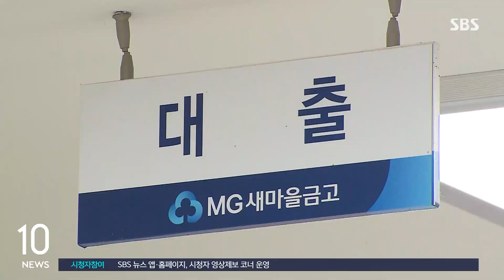[속보] 새마을금고 중도해지 예적금 재예치 시 비과세 유지 검토 / SBS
새마을금고 건전성 우려와 관련해 주무부처인 행정안전부와 금융당국이 오늘(6일) 합동 브리핑을 열고 일부 부실 금고가 합병되더라도 고객의 모든 예금은 보장된다고 강조했습니다.

또 예·적금이 5천만 원을 넘어도 합병한 금고에서 원금과 이자를 지급한다고 설명했습니다.

이와 함께 당국은 중도해지한 예적금을 재예치할 경우 비과세 혜택을 유지하고, 당초 약정이율을 복원시키는 방안을 검토 중이라고 밝혔습니다.

당국은 필요시에는 정부 차입으로 유동성을 지원한다는 방침입니다.